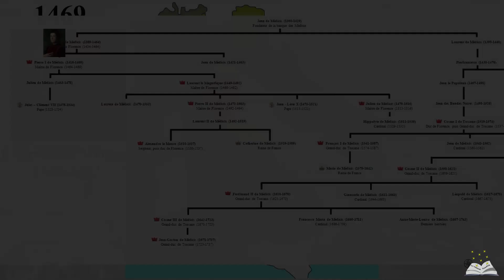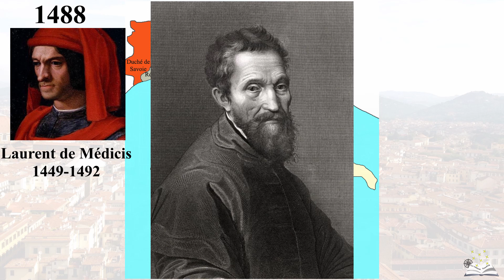Laurent le Magnifique (4-12)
Nouvelle série centrée sur l'Histoire des Médicis. Une grande famille bourgeoise qui va acquérir ses titres de noblesse et qui finira par contrôler le duché de Toscane. Cet épisode se concentre sur Laurent le Magnifique, le petit-fils de Cosme.

Série sur les Médicis :
1- Sylvestre et Jean de Médicis
2- Cosme de Médicis
3- Pierre I de Médicis
4- Laurent le Magnifique
5- Pierre II de Médicis
6- Léon X et Clément VII
7- Alexandre le Maure et Cosme I de Toscane
8- Catherine de Médicis
9- François I et Ferdinand I de Médicis
10- Marie de Médicis
11- Cosme II et Ferdinand II
12- Les derniers des Médicis